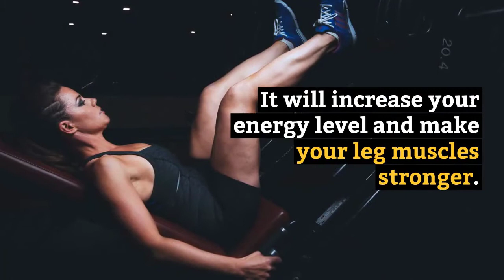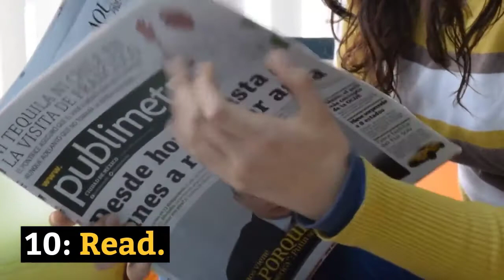How To Be Healthier In 10 Steps 2018 | Best Tips for Being Healthier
How To Be Healthier In 10 Steps 2018

Hey my loves! In today's video I wanted to share some of my tips to stay motivated to be healthy and fit in 2018.
So here are some of my hacks on how I stay fit and eat healthy.
Make Sure you Watch complete video.
Share with your loved once